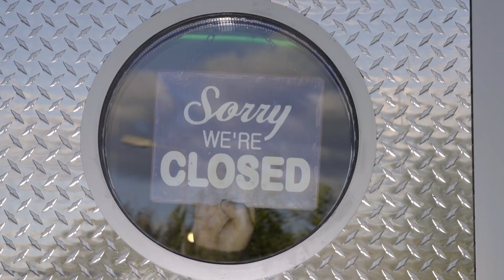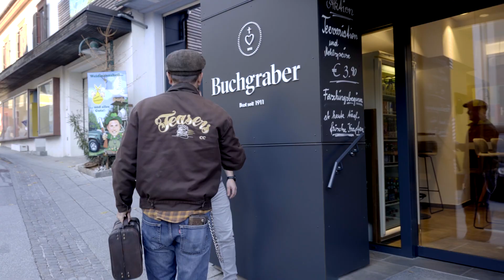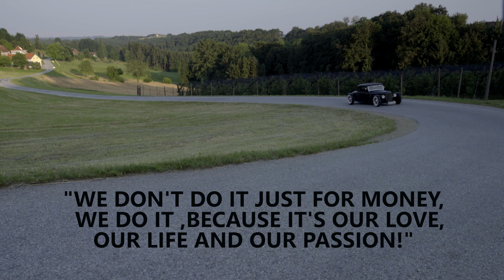The True Fellas Story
Video und Schnitt: BEE CREATIVE